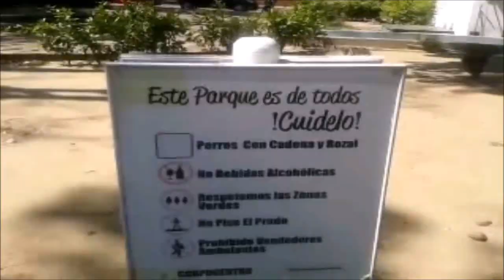Así es SALIR de la TRISTE realidad QUE PASA en VENEZUELA | Fuera de la CRISIS | MARIBELLA SOY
Así es salir de la TRISTE REALIDAD que pasa en VENEZUELA, es la SEGUNDA PARTE de mi viaje a Cúcuta - Colombia, donde conocí otra realidad.

Amigos, si desean apoyarme para seguir creando contenido y de mejor calidad pueden hacerlo